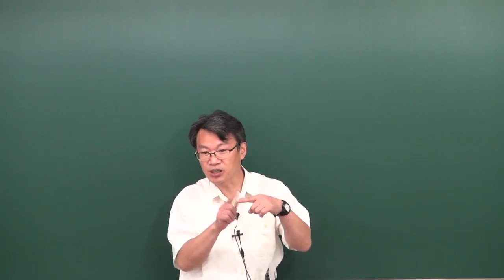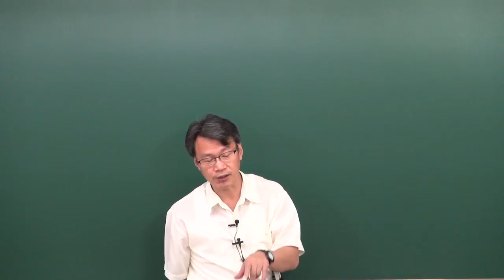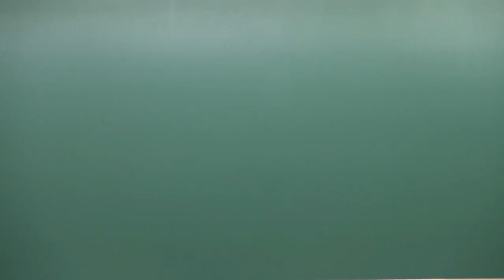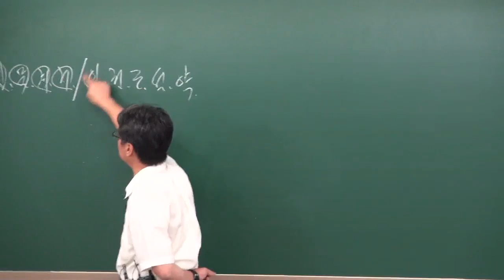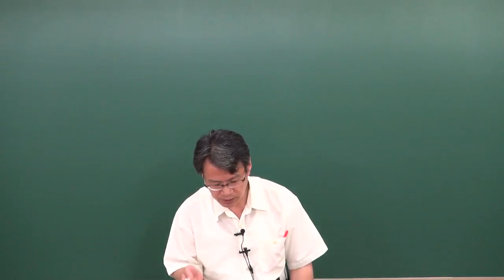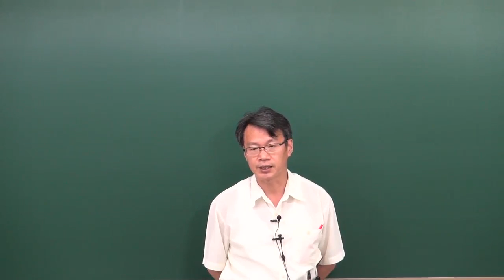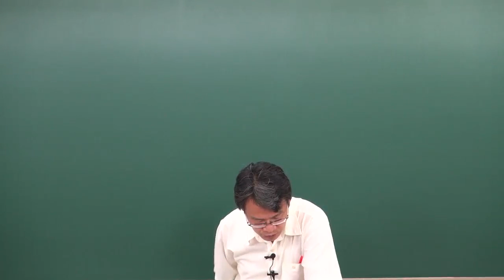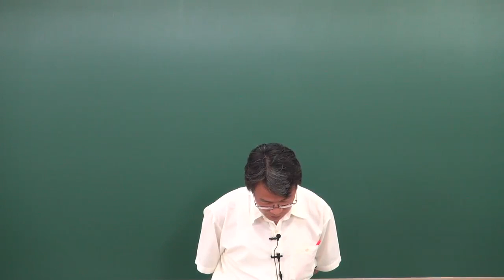mix중개법령및실무2강 문제풀이p95부동산거래정보망 공인중개사부동산중개법령및실무장재원교수님0718 고1k